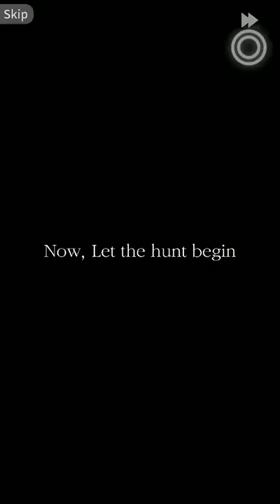Gun Priest Android Gameplay Raging Demon Hunter